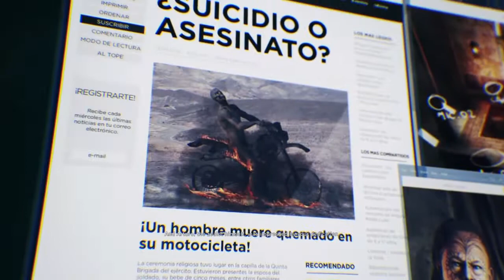Ghost Recon Narco Road DLC - Taking out Underboss Tonio Mateos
Tutorial and video about the story mission the biggest D in the brand new Narco Road DLC of Ghost Recon Wildlands. Taking out Underboss Tonio Mateos.